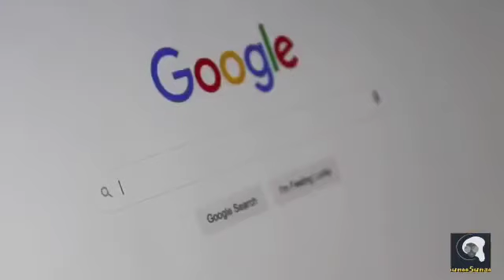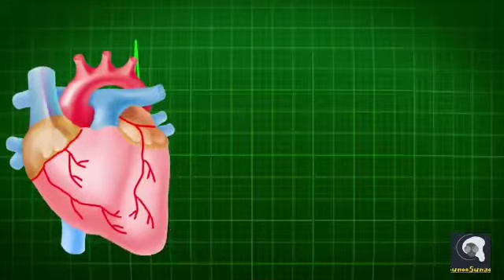How To Eat Rice And Lose Weight | How To Eat Rice For Weight Loss | Can I Eat Rice For Weight Loss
Why Buttons are on Left Side On Women Shirts | Button on Right Side of Men Shirts | Amazing Facts

○ What Will Happen If You Start Eating Oats Every Day | Benefits Of Oats | Health Benefits Of Oats
○ What Will Happen if You Eat 2 Bananas a Day | Top 5 Health Benefits of Bananas | Benefits of Banana
○ What If You Stopped Eating Sugar for A Week | Health Benefits of Quitting Sugar |Stop Sugar Benefits
○ Psychology Tricks To Read Anyone Like a Book | How to Read Anyone | How to Understand People's Mind

This Video is about "How To Eat Rice And Lose Weight | How To Eat Rice For Weight Loss | Can I Eat Rice For Weight Loss"

AAJAO!!